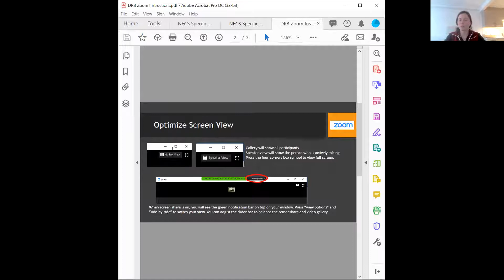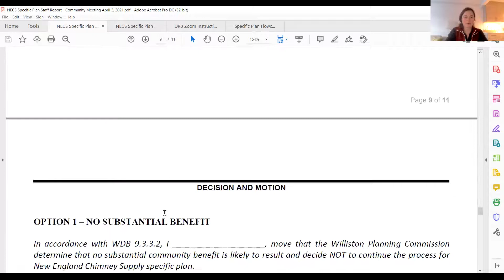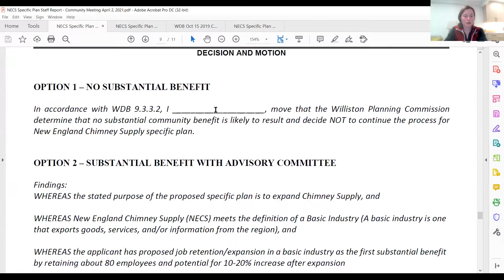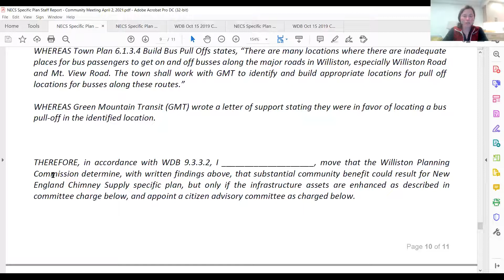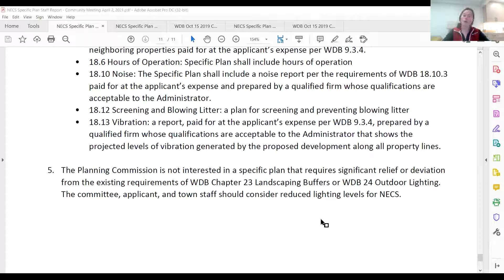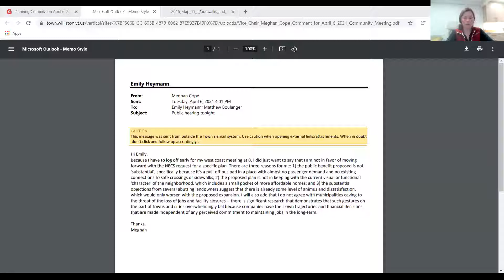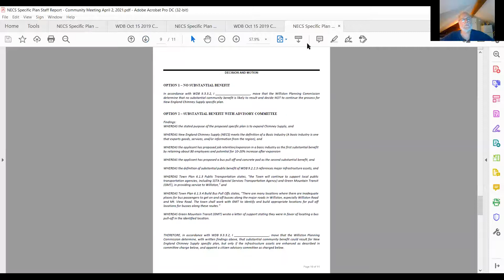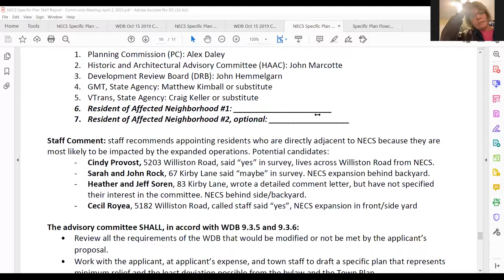Williston VT Planning Commission April 6, 2021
Williston, VT Planning Commission - April 6, 2021 - Community Meeting for New England Chimney Supply Specific Plan